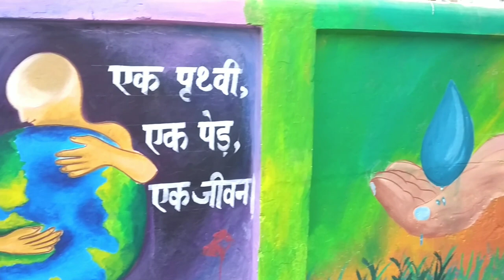WALL ART AT KANPUR || sarfaraz ansari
wall art at kanpur .
artists name - sarfaraz ansari
                       - sagar
                       - Ajay
                       - Aman